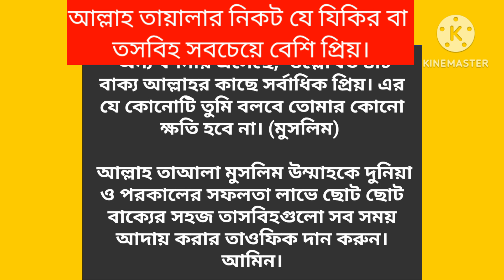কোন তাসবীহ গুলো আল্লাহ তায়ালার নিকট সবচেয়ে বেশি প্রিয় জেনে নিন।